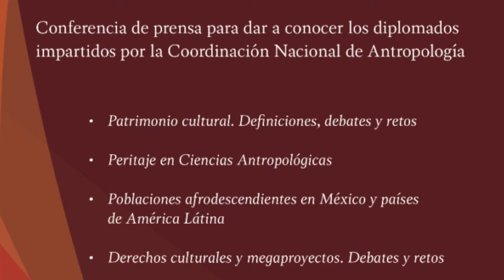Conferencia de Prensa - Diplomados CNAN 2018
Boletín de prensa                                   13 de marzo de 2018

Abre INAH la convocatoria de cuatro diplomados sobre antropología

*** Se trata de lecturas especializadas en patrimonio cultural; peritaje en ciencias antropológicas; poblaciones afrodescendientes en México y AL; y derechos culturales y megaproyectos

*** Las cuatro cátedras cuentan con modalidad presencial y en línea, y estarán a cargo de connotados investigadores y académicos del instituto

El cupo máximo para la modalidad presencial de todos los diplomados es de 40 personas. La fecha límite para inscribirse es el día en que inician sus actividades.

Para mayores informes sobre costos, horarios, becas (que se entregarán a juicio de la coordinación de cada diplomado) y otros requisitos, puede consultarse a la Subdirección de Capacitación y Actualización de la CNA, en el teléfono 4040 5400, extensiones 413738 y 413737, o a los correos electrónicos: y , así como en la dirección web